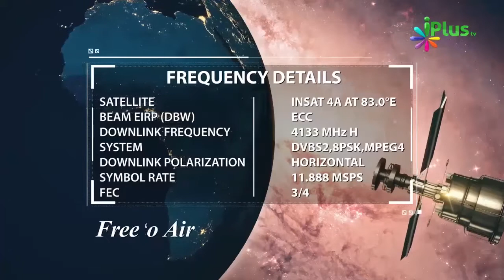Amazing - Zindagi Ke Imtehaan Mein Sona Nahi Hai Kyonki.... By Zaid Patel